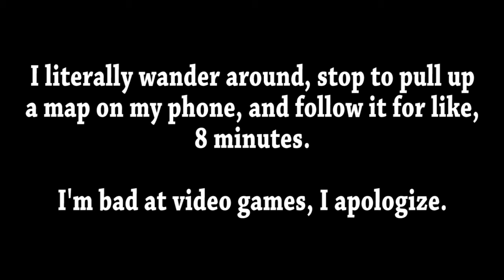SAVING ARION | Final Fantasy Mystic Quest #12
Not only do we save Reuben's dad, I also act like a doofus throughout the entire episode!